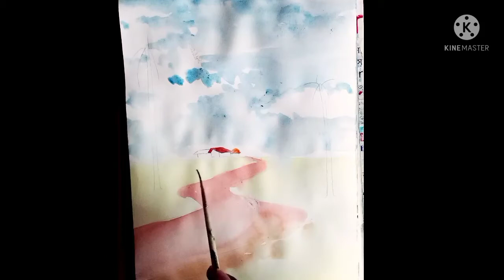Watercolor painting for beginners.very easy process to make the drawing.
Watercolor landscape for beginners. Watercolor landscape tutorial. This art is made by camel watercolor.